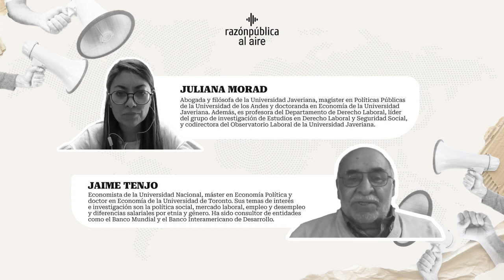Reforma laboral: ¿una solución para los problemas estructurales?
El pasado 16 de marzo el gobierno Petro radicó su proyecto de reforma laboral en el Congreso. Por eso, esta semana Razón Pública al Aire presenta una conversación con dos expertos en este tema: Juliana Morad, codirectora del Observatorio Laboral de la Universidad Javeriana, y Jaime Tenjo, doctor en Economía de la Universidad de Toronto. ¿Cómo cambiarán los contratos con esta reforma laboral? ¿Mejorarán las condiciones de los trabajadores? ¿Se solucionarán problemas como la informalidad y el desempleo?